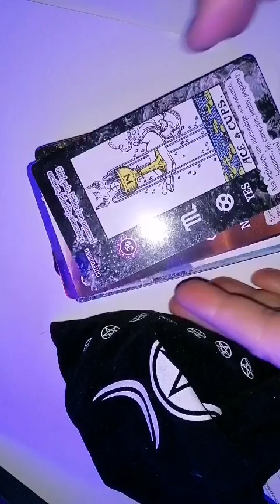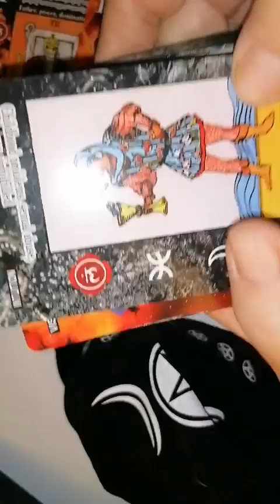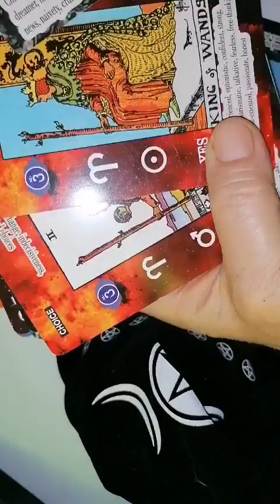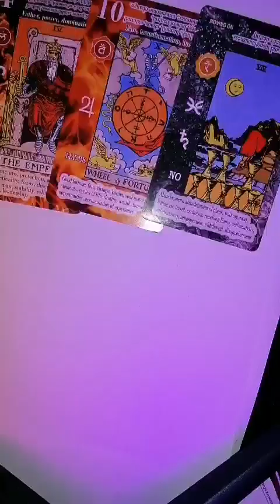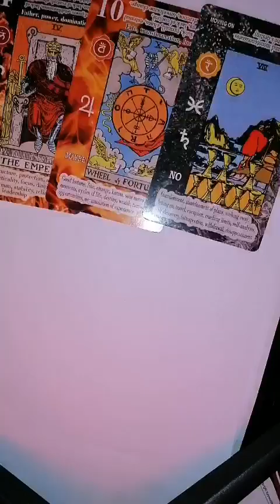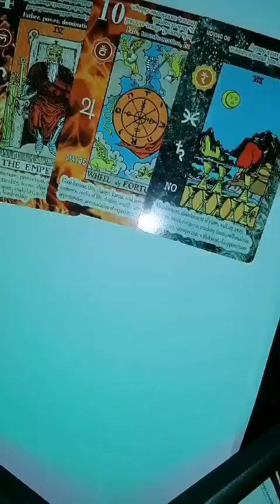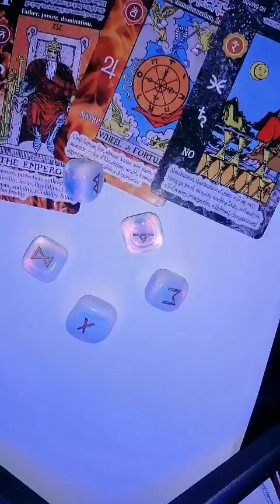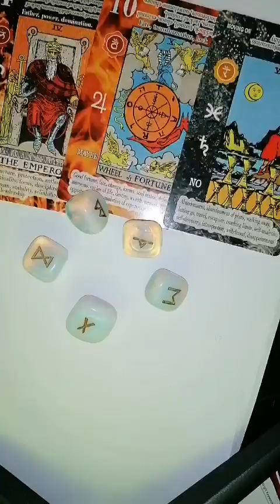RAC 1 NOIEMBRIE 2024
Luna nouă tarot și rune